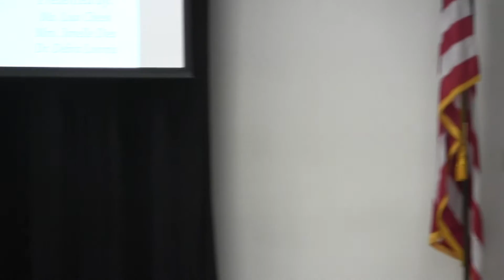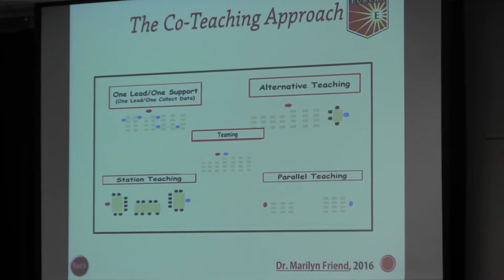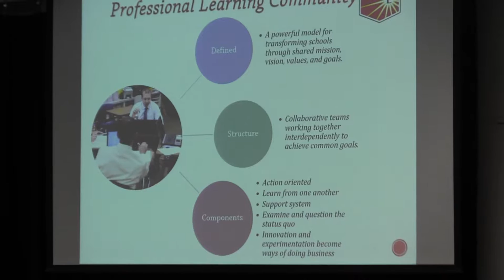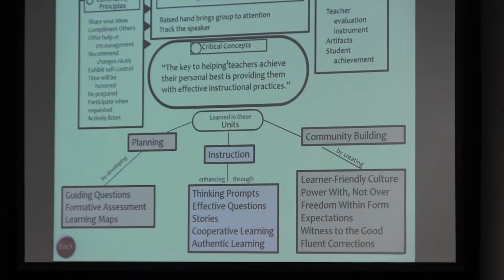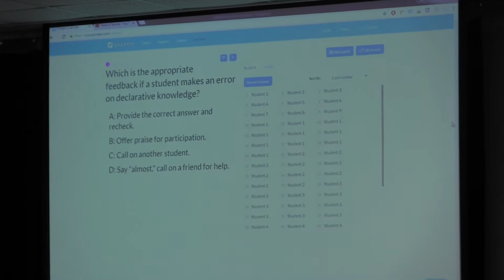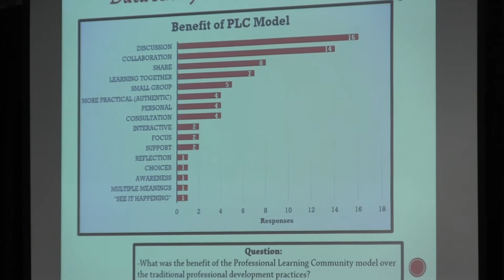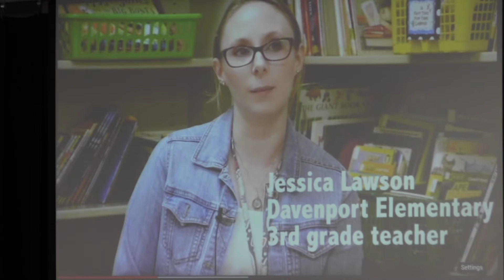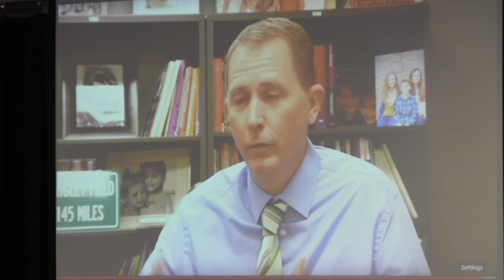Dean's Lecture: High-Impact Instruction | November 10, 2016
Dean's Lecture: High-Impact Instruction within the Context of a Professional Learning Community -A reflective analysis of a year-long professional development series with Eureka/Congerville/Goodfield School District #140 and Eureka College Teacher Candidates on how Professional Learning Communities support High-Impact Instruction presented by Ms. Lisa Cheek, Ms. Janelle Dies, and Dr. Deb Loomis.